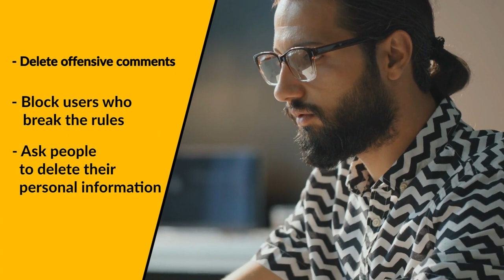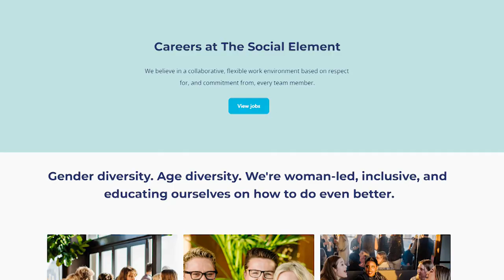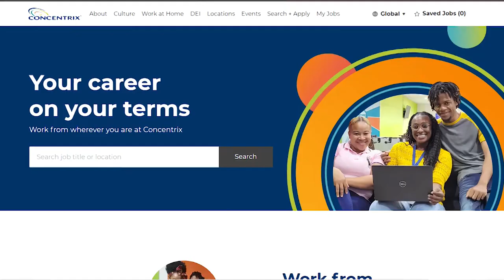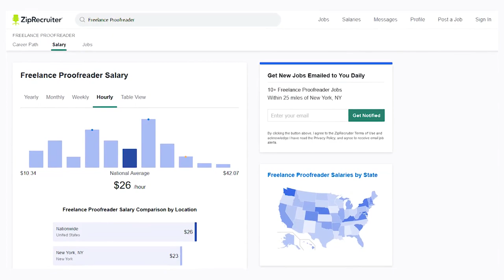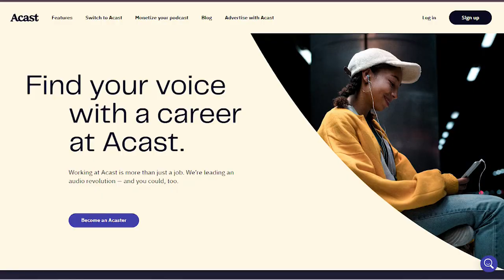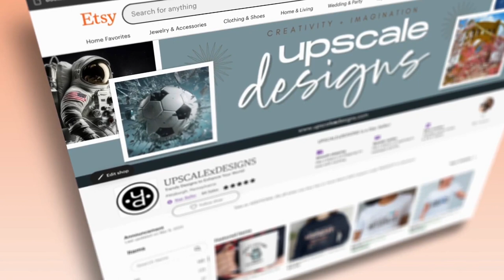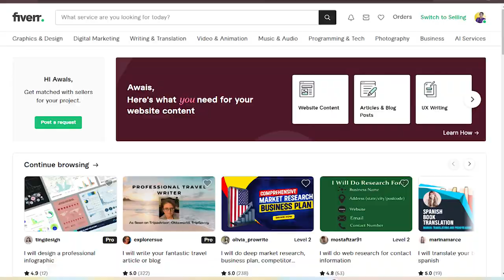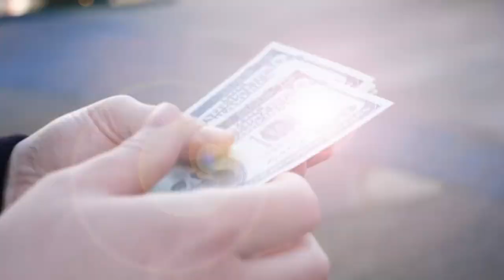8 Online jobs for Beginners Without Experience (Easy Work from Home Jobs)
In this video, we show you some of the best online jobs for beginners without experience. These are great ways to make money from home as a beginner without a degree. So if you are looking for easy remote jobs, make sure to check out this list!

👉 If you are looking for more jobs you can do from home as a beginner, check out this video

💵 More FREE content on how to find remote jobs and make money